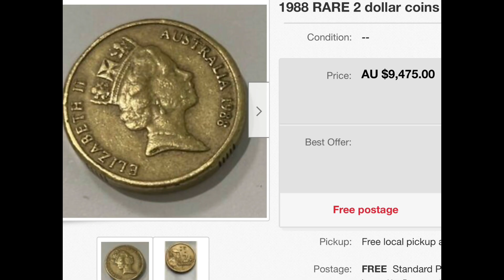Australian $2.00 Coin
How many Australian $2.00 coins in the bag?
Winners will be announced 18th September 2021
Prize of P100 pesos